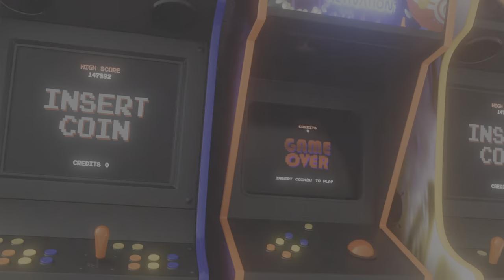Shadow Man Remastered PS4/PS5 Horror Mode Hidden Teddy Bear: Wasteland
The Wasteland hidden teddy bear location!